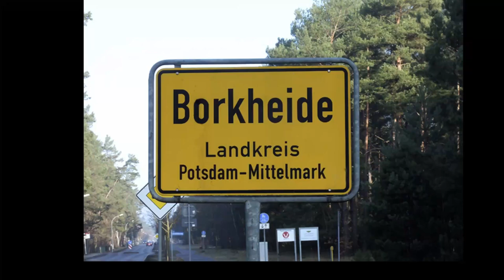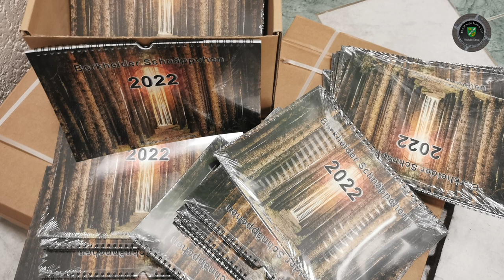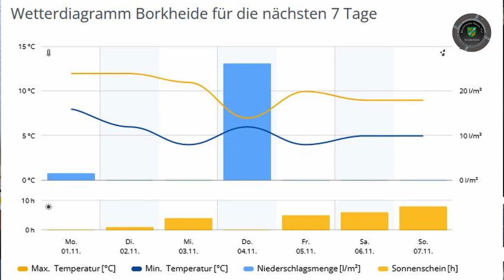Geisterstunde in Borkheide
Informationen der Woche aus Borkheide: Grüße an die Geister; wer hat an der Uhr gedreht; freie Fahrt auf der L90; AG Grün lädt zum Gestalten des Bahnhofsvorplatzes; Termine,Termine,Termine; Dank für die Unterstützung; und Matze bringt Herbstwetter. Vergesst nicht den Regenschirm und genießt die Woche, euer Team von BNTV